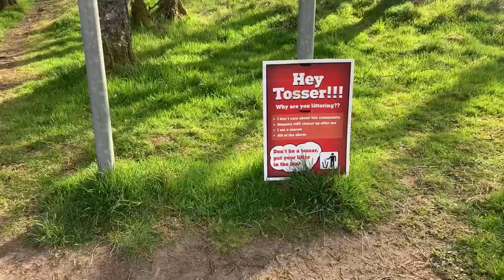Travelling Scotland - Devil’s Pulpit/Finnich Glen 🏴󠁧󠁢󠁳󠁣󠁴󠁿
Welcome!

Join me on another Scottish adventure.

I post other types of videos too!
Let me know other locations you would like to see.

For pictures have a look at my INSTAGRAM- emmadventure_xo

Musician: @iksonmusic